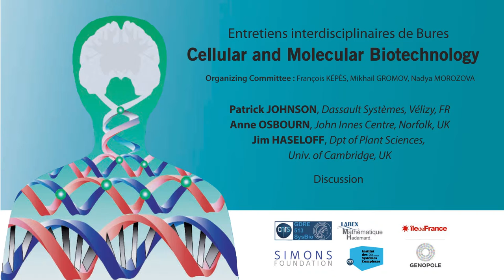A. OSBOURN and J. HASELOFF - Discussion